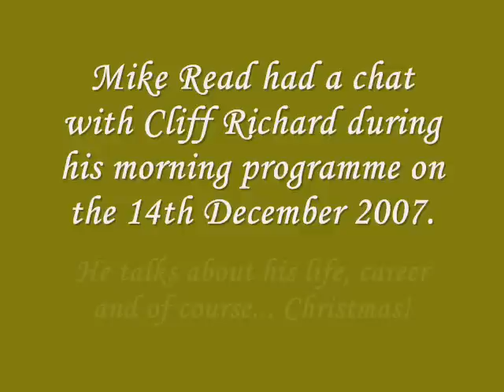Cliff talks to Mike Read on Radio Big L (Part 4 of 6)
I decided to put this up in response to my previous video of Cliff on Saturday Superstore.